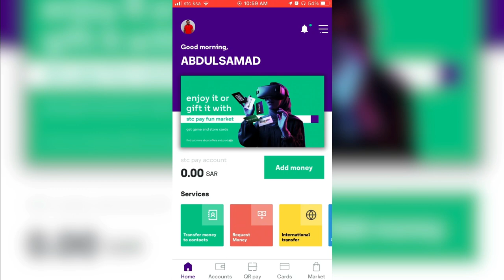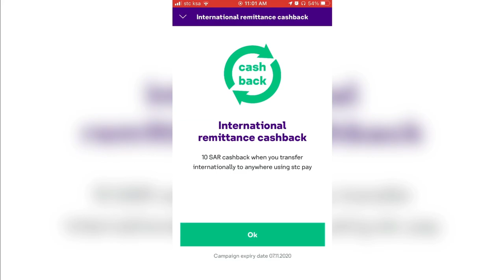Add money from Apple pay wallet to STC pay wallet.